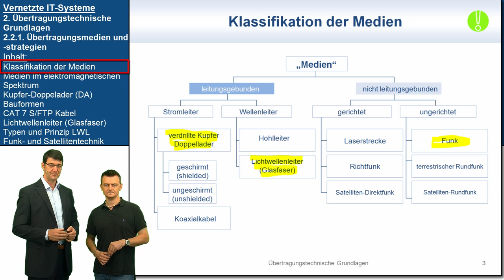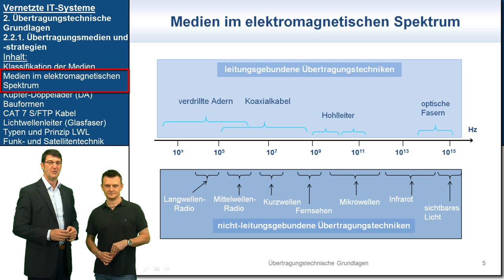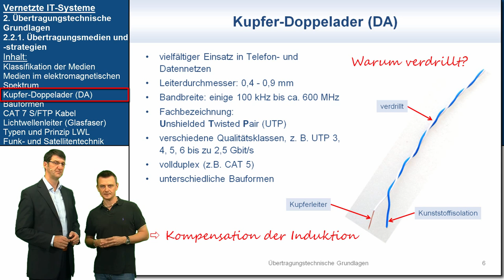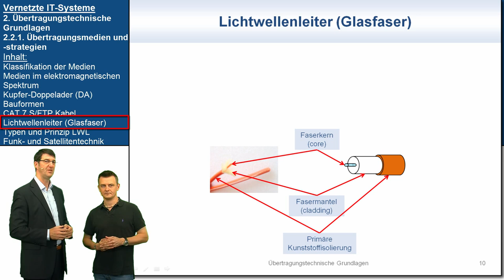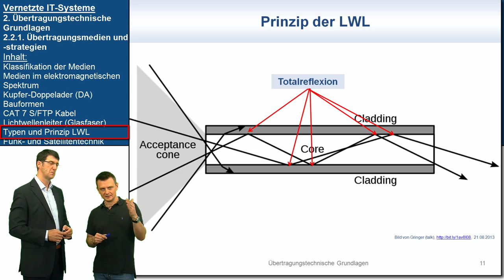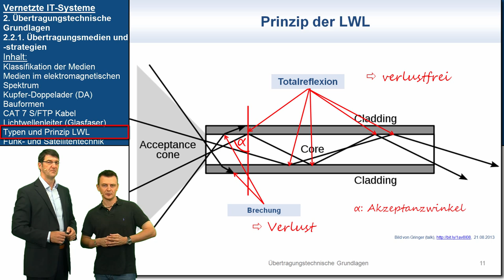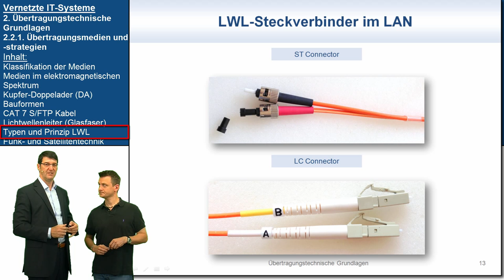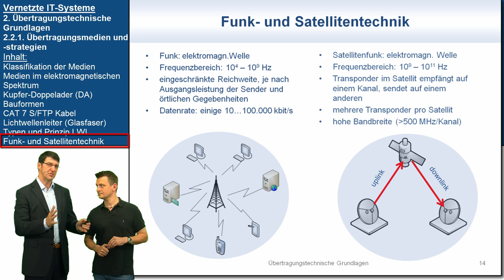VIT 2.2.1: Übertragungsmedien und -strategien | Vernetzte IT-Systeme